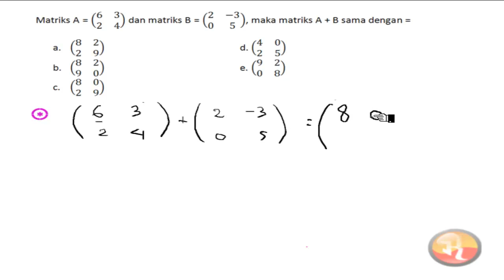🔴[MATRIKS]🔴|| Penjumlahan Matriks|Matriks A = 6 3 2 4 dan matriks B = 2 -3 0 5,maka matriks A+B =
Penjumlahan Matriks|Matriks A = 6 3 2 4 dan matriks B = 2 -3 0 5,maka matriks A+B =Matriks adalah sekumpulan bilangan yang disusun secara baris dan kolom dan ditempatkan pada kurung biasa atau kurung siku. Ordo suatu matriks adalah bi

Dijelaskan sebelumnya matriks terdiri dari unsur-unsur yang tersusun secara baris dan kolom. Jika banyak baris suatu matriks adalah m, dan banyak kolom suatu matriks adalah n, maka matriks tersebut memiliki ordo matriks atau ukuran m x n. Perlu diingat bahwa m dan n hanya sebuah notasi, sehingga tidak boleh dilakukan sebuah perhitungan (penjumlahan, perkalian).

Matriks Identitas

Matriks diagonal dengan elemen-elemen diagonal utamanya bernilai 1 disebut matriks identitas. Pada umumnya matriks identitas dinotasikan dengan “I”.

Jenis-Jenis Matriks

Matriks Bujur Sangkar: apabila ukuran baris dan kolom sama atau m = n

Matriks Diagonal

Matriks Skalar: merupakan matriks diagonal yang memiliki unsur diagonal utamanya sama, misalnya k

Matriks identitas: merupakan matriks skalar di mana k = 1

Matriks simetrik

Matriks anti simetris

Matriks Segitiga atas (Upper triangular):

Matriks Segitiga bawah (Lower triangular)
matriks invers,
matriks perkalian,
matriks tv,
matriks determinan,
matriks singular,
matriks elementer,
matriks identitas,
matriks kelas 11,
matriks simetris,
matriks adjoin,
matriks a+b,
matriks aljabar,
matriks adalah,
matriks ax=b adalah,
matriks aij,
matriks adjoin 2x2,
matriks aturan cramer,
matriks adjoint,
matriks augmentasi,
matriks bimbel smarrt,
matriks berpangkat,
matriks berordo 2x2,
matriks bagian 2,
matriks baris,
matriks band,
matriks burger,
matriks bimbel smart,
matriks bujur sangkar,
matriks baris dan kolom,
matriks cramer,
matriks cara cepat,
matriks cmd,
matriks c++,
matriks cara obe,
matriks c jika ac=b,
matriks cat rambut,
program matriks c++,
contoh soal matriks,
cara menghitung matriks,
matriks dan ruang vektor,
matriks dasar,
matriks dalam kehidupan sehari hari,
matriks determinan 3x3,
matriks dan operasinya,
matriks diperbesar,
matriks determinan ordo 3x3,
matriks eselon,
matriks eselon baris,
matriks eigen,
matriks ekuivalen,
matriks eliminasi,
matriks excel,
matriks elementer dan metode untuk mencari a invers,
ona je matriks,
matriks film,
matriks full movie,
matriks film sub indo,
matriks full movie sub indo,
matriks final battle,
matriks fungsi,
matriks fungsi kuadrat,
matriks form 5,
matriks film sa prevodom,
matriks fight,
matriks gauss,
matriks gulam halim,
matriks gaus,
matriks gaus jordan,
matriks gauss jordan 4x4,
matriks gauss jordan 3x3,
matriks guna kalkulator,
matriks game,
matriks gims,
matriks güldür güldür,
matriks hermitian,
matriks hessian,
matriks homogen,
tows matriks hindi,
aleksandra matriks hemija,
invers matriks 3x3 hindi,
gulam halim matriks,
soal hots matriks,
spl homogen matriks,
harga parabola matriks,
matriks invers kelas 11,
matriks invers 3x3,
matriks idempoten,
matriks invers ordo 2x2,
matriks invers ordo 4x4,
matriks invers 4x4,
matriks itb,
matriks invers 2x2,
i matriks identitas,
matriks jacobian,
matriks jaringan ikat,
matriks java,
jenis jenis matriks,
ovo je matriks,
matriks gauss jordan,
jenis jenis matriks dan contohnya,
alexandra matriks slikaj je,
soal tentang matriks dan jawabannya,
cara jawab matriks,
matriks kofaktor,
matriks kelas 11 perkalian,
matriks kls 11,
matriks kelas 11 smk,
matriks kuadrat,
matriks kelas 11 quipper,
matriks kelas 11 invers,
matriks lengkap,
matriks linear,
matriks laplace,
matriks logaritma,
matriks led,
matriks linear 3 variabel,
matriks labuan,
matriks lagu,
matriks leontief,
matriks life,
matriks minor,
matriks matematika kelas 11,
matriks menentukan nilai x dan y,
matriks manado,
matriks movie,
matriks metode gauss,
matriks metode cramer,
matriks matematika ekonomi,
matriks minor dan kofaktor,
matriks non singular,
matriks nol,
matriks nfbs,
matriks nugas,
matriks nilai x dan y,
matriks nilai x+y,
matriks na leskovacki nacin,
aleksandra matriks novi mashup,
aleksandra matriks novo,
matriks ordo,
matriks ortogonal,
matriks ordo 2x3,
matriks ordo 3x2,
matriks obd,
matriks ordo 3,
matriks ordo 3×3,
matriks ordo 4x4,
matriks penjumlahan,
matriks penjumlahan dan pengurangan,
matriks part 10,
matriks part 16,
matriks persamaan,
matriks part 2,
matriks part 6,
matriks quipper,
matriks qspm,
quipper video matriks,
quipper matematika matriks,
matriks rambut,
matriks revolution,
matriks rotasi,
matriks reloaded,
matriks reduksi,
matriks refleksi,
matriks relasi dan fungsi,
matriks reduksi baris,
matriks relasi fungsi,
matriks sbmptn,
matriks smaeli,
matriks spldv,
matriks skalar,
matriks segitiga atas,
matriks segitiga,
matriks sma,
matriks transformasi,
matriks transpose,
matriks trigonometri,
matriks translasi,
matriks transpose 2x2,
matriks tpa,
matriks transisi,
matriks teknik informatika,
matriks tulang,
matriks un